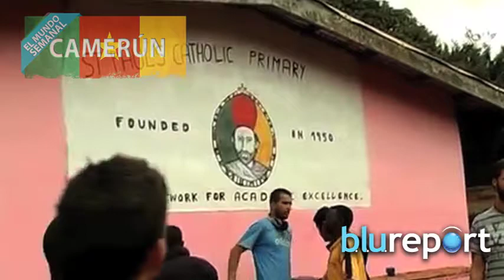Camerún, la 'África en miniatura'